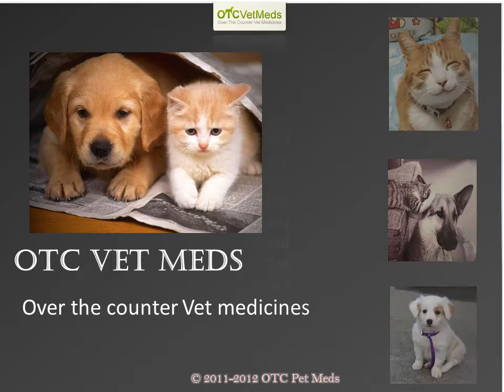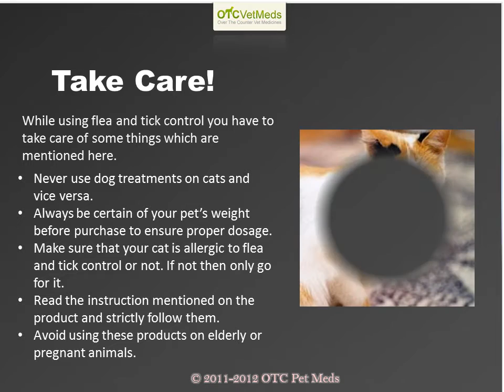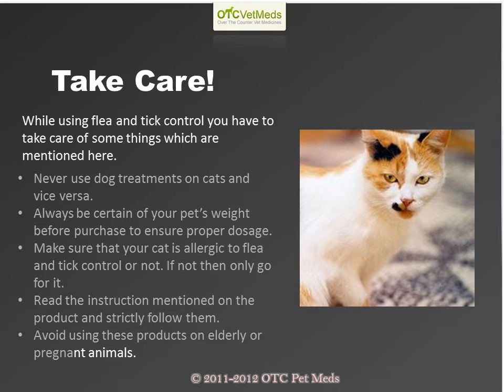Flea And Tick Control For Cats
OTCvetmeds offers flea and tick control pet medicine including Advantix, DA double advantage, Frontline plus etc. for your dogs at chaep &amp; discount prices.